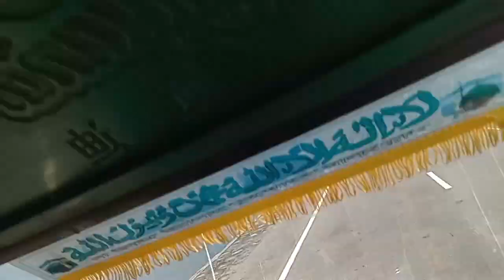অষ্টগ্রাম ইটনা কিশোরগঞ্জ মিঠামইন নিকলী রাষ্ট্রপতির বাড়ি | রিসর্ড